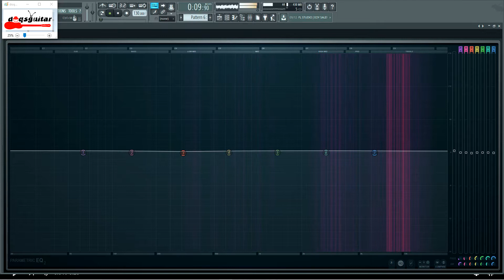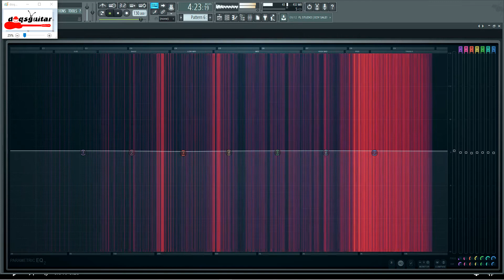LANTANA - Mimpi Semalam. drumless | TANPA DRUM BACKTRACK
lagu - lagu melayu kontemporary untuk para pemain drummer melepaskan geram pada drumpad semua..